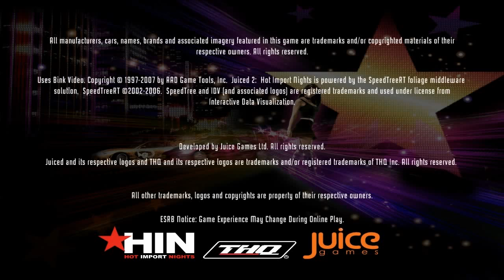Juiced2 Gameplay | Hot Import Nights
Juiced 2: Hot Import Nights (Video Game) , juiced 2 gameplay , free pc download , download juiced , juiced 1 download , gem play , juiced racing , xbox36 0 , juiced 2 free download , juiced 2 pc game free download , juiced 2 free download for pc , download juiced 2 for pc free , juiced 2 models , racing video games , racing video game , racing games video , racin games videos , video game racing , juiced 2 game , juiced 2 pc download , juiced 2 pc game